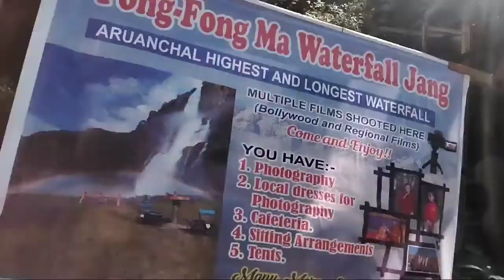Tawang Waterfall Fong Fong Ma Waterfall Jang, Arunachal Highest And Longest Waterfall 💦.